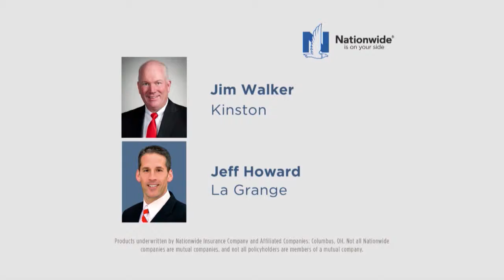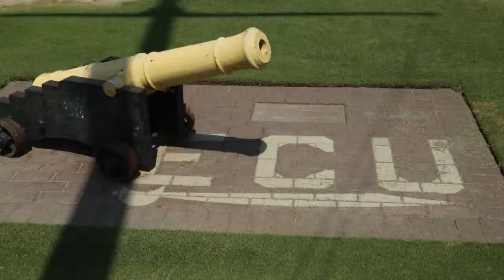The Ruffin McNeill Show (Nov. 15, 2015)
The Ruffin McNeill Show (originally aired on Nov. 15, 2015)